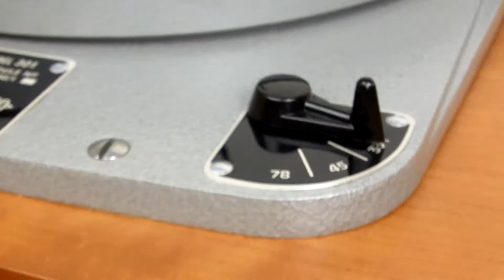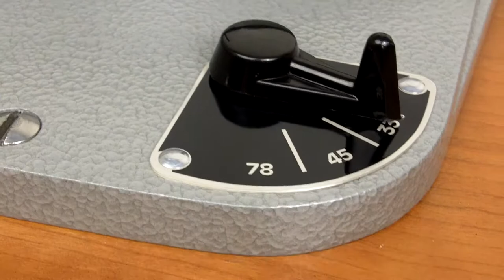Garrard 301 Hammertone Turntable Fully Restored By Audio Grail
Play Testing with Tannoy Mono cartridge.